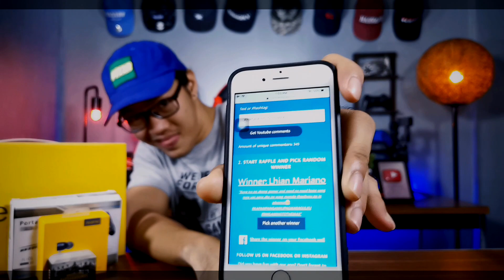PASMACURE | DR.SMILE | RMGAMINGTOTHEMAX | WINNERS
Inuulit ko mga nilalang! tatlong araw lang.. tatlo! :)
dito tayo magusap usap sa mga nanalo.

Muli! Congratulations sa mga nanalo! at sa mga hindi pinalad.. marami pa tayong ipamimigay! N A Y S U U ! ! !